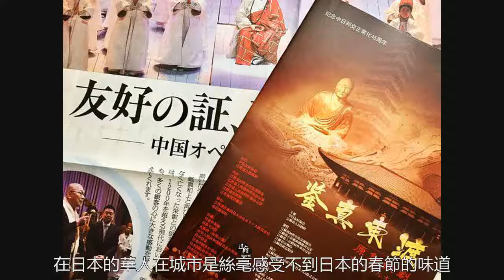唯一廢除春節的國家：從中國學到農曆過春節，有千年歷史卻被廢除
作為世界華人的大聯歡，很多國家也開始把春節作為自己國家的法定節日，這中間包括新加坡、越南甚至是美國的一些大城市，但是世界上有唯一一個國家，有著數千年的春節歷史，現在卻被廢除。